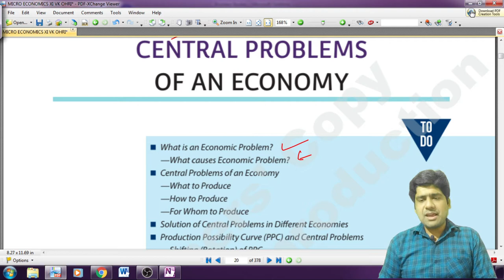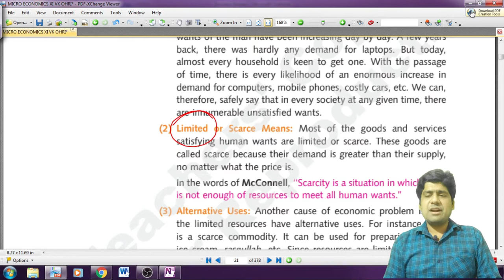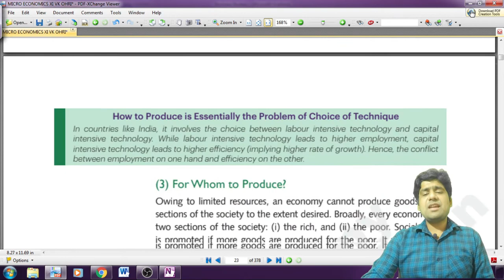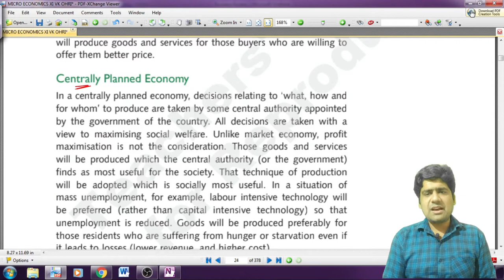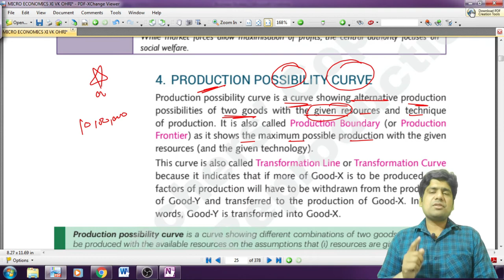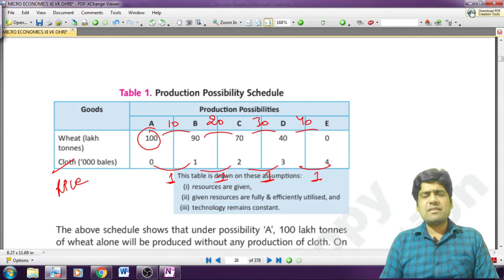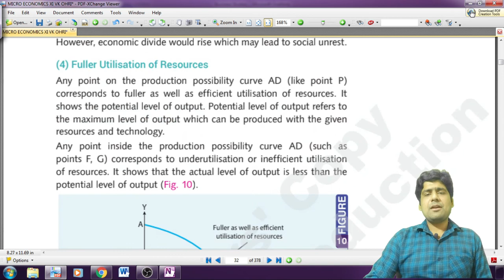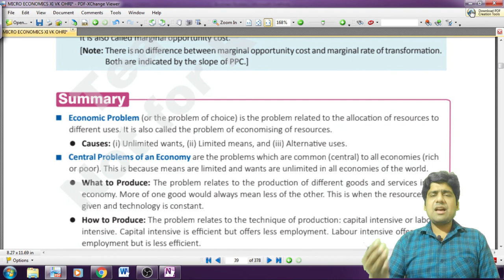Central Problems of Economy Microeconomics class 11 chapter 2 | T.R.Jain Production Possiblity Curve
Central Problems of Economy
Production Possiblity Curve
Economics
Scarcity
Choice
Centrally Planned Economy
Free Economy
Mixed Economy